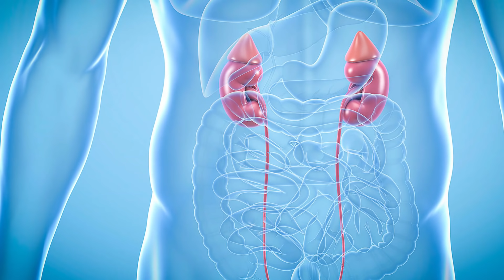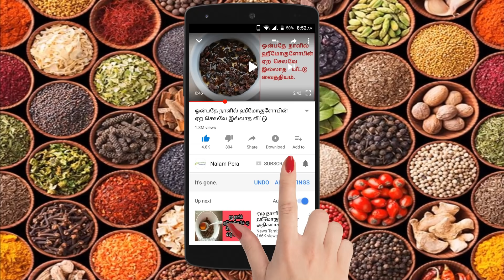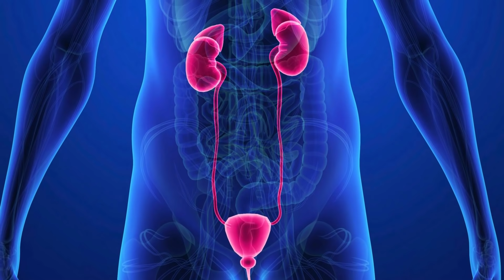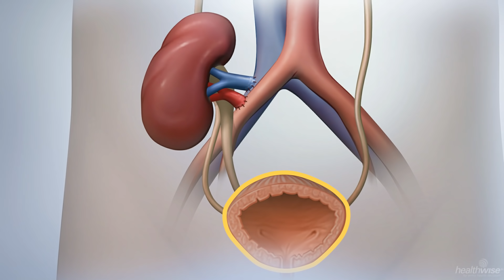கிட்னி செயல் இழக்க முக்கிய காரணம் இதுதான் தெரியுமா? | kidney care foods.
நலம்பெற  channel -ளில்  நிறைய மருத்துவ பதிவுகள், வீட்டு மருத்துவங்கள், நாட்டு வைத்தியங்கள்  , அழகு குறிப்புகள் போன்ற பயன் தரக்கூடிய நல்ல தகவல்கள் வந்து கொண்டிருக்கிறது.